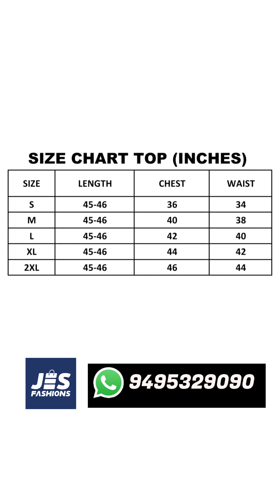ഇത്രയും ഭംഗിയുള്ള കോട്ടൺ Ajrak Print കുർത്തി സെറ്റുകൾ 👌👌👌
All done!

               --Jes Fashions--